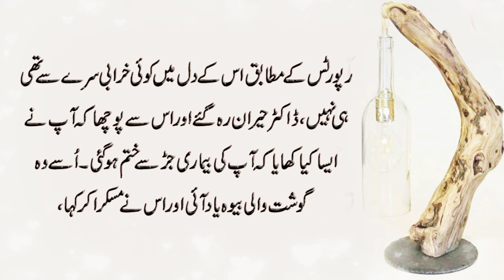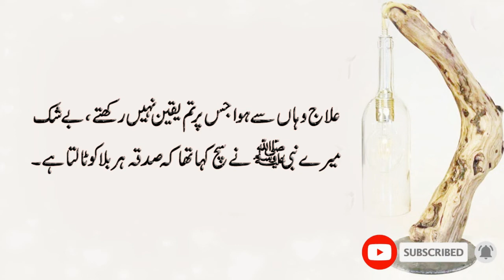Sadqay Say Zindagi Bach Gae Moral Story Of heart Patient. How Allah Heal Him After Donation To Poor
Sadqay Say Zindagi Bach Gae Moral Story Of heart Patient.